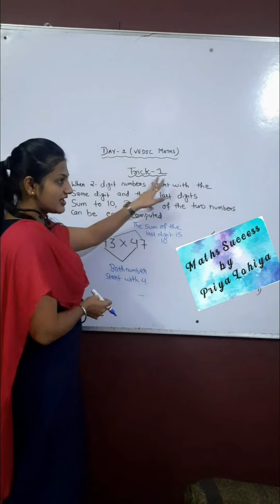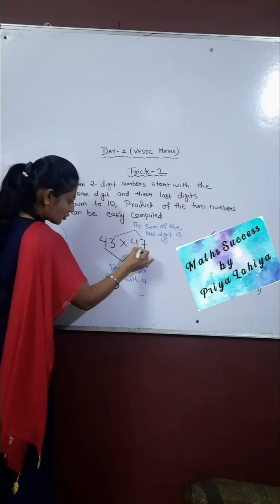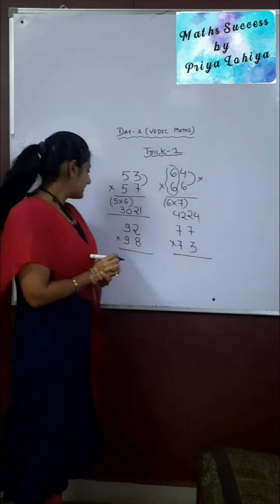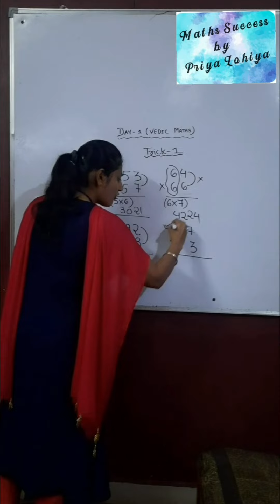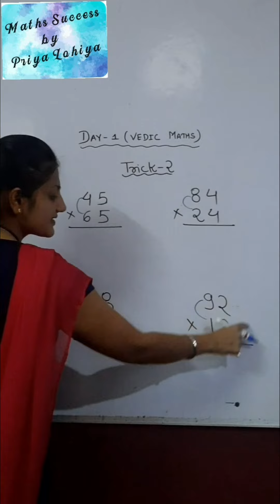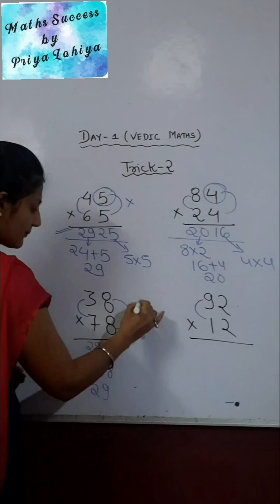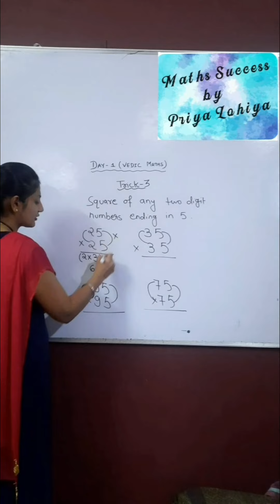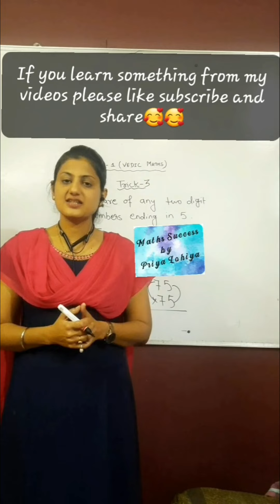Vedic Maths L- 1 Tricks for Fast Calculation|Mental Maths|Free classes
10 M Views🤩|| Free Classes||Mental Maths||Exercise your brain||Calculate Faster than calculator||Best Maths trick||

3 tricks together 🔥||Part - 1|| By priya Lohiya

4)Black Hole Number क्या है⁉️:-(know the truth)

8) मिलियन, बिलियन, ट्रिलियन, लाख, करोड़ क्या होता है | 1 मिलियन, 1 बिलियन, 1 ट्रिलियन , 1लाख, 1 करोड़ में कितने जीरो होते है